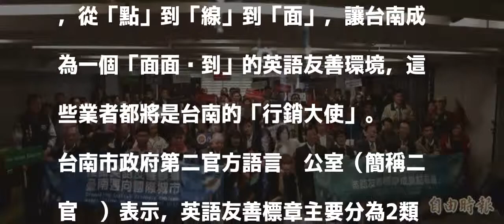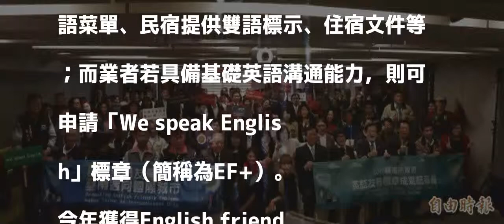南市英語友善標章 逾4百家加入行列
〔記者洪瑞琴／台南報導〕南市推動英語友善標章計畫，今年度包含店家、民宿、寺廟、醫院、藥局、計程車、公車、停車場、古蹟、文創園區等10項業種加入認證行列，共同打造國際化城市。